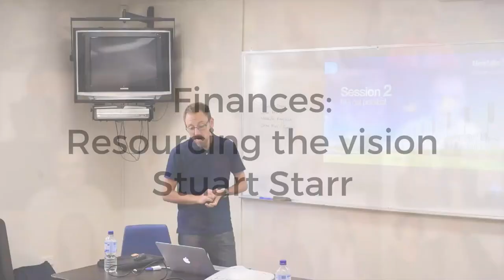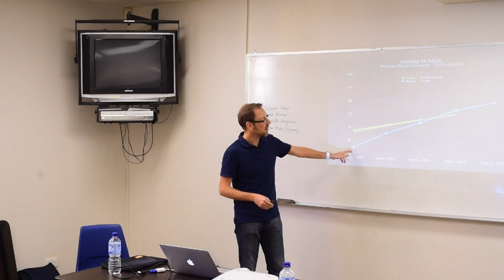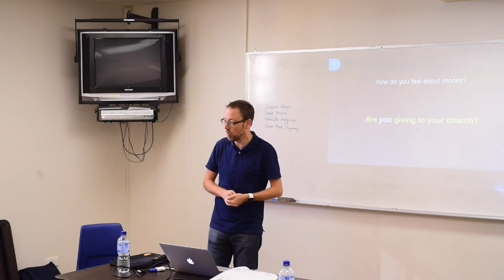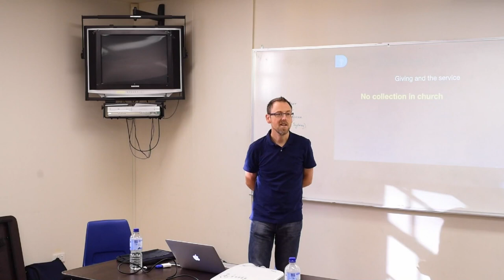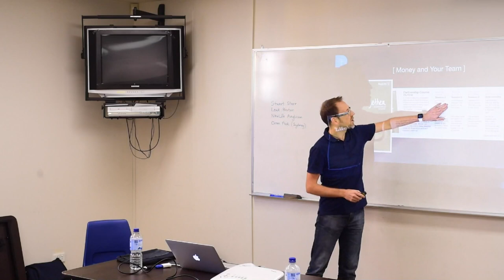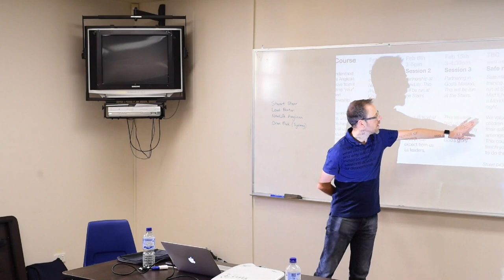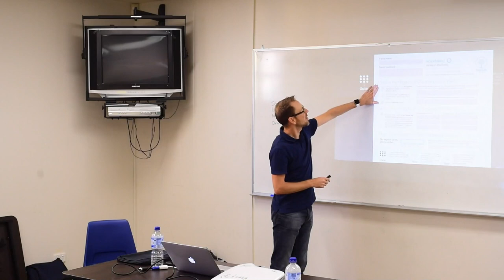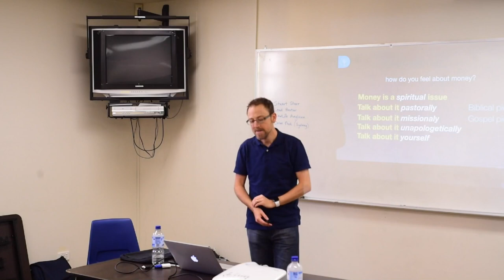Finances - Resourcing the vision - Stuart Starr